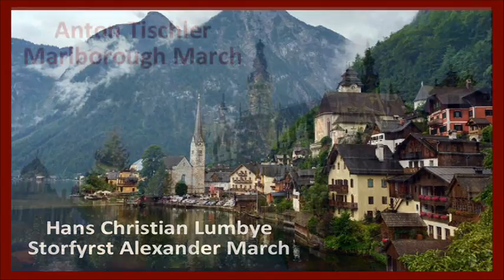Alexander March / Marlborough March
Hans Christian Lumbye: Storfyrst Alexander March
Marlborough March by Anton Tischler